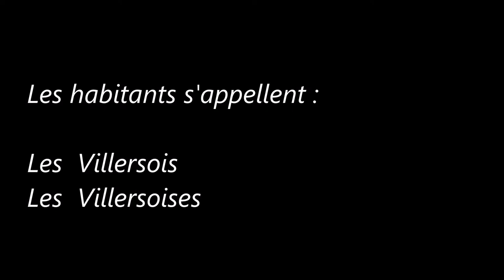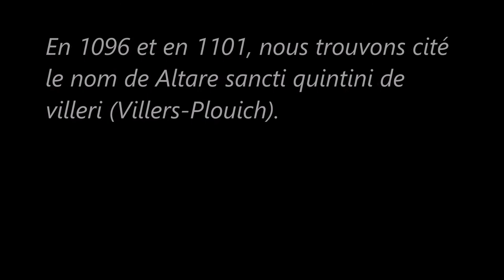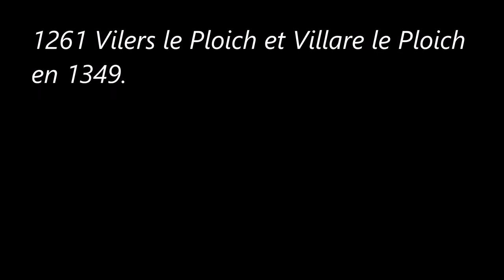Les-Hauts-de-France / Nord (Villers-Plouich)